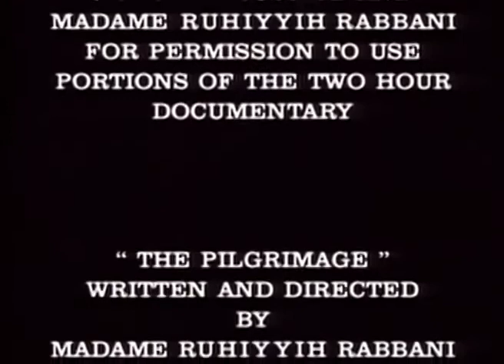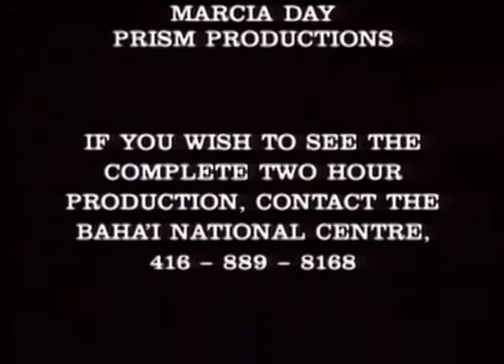A Glimpse of Bahá'u'lláh's Life & Teachings - by Ruhiyyih Khanum